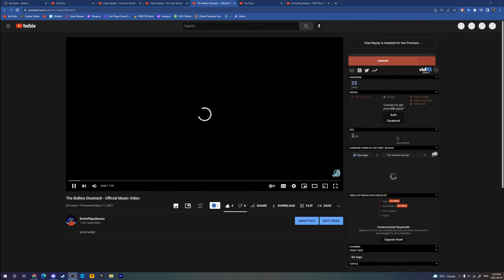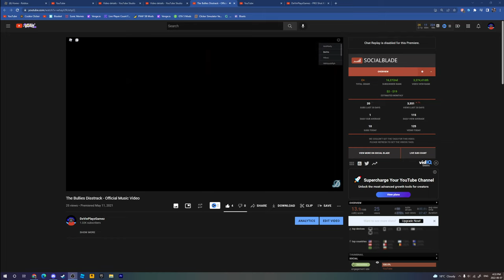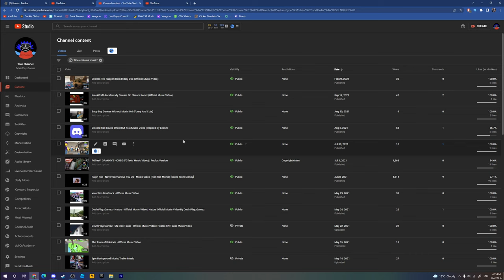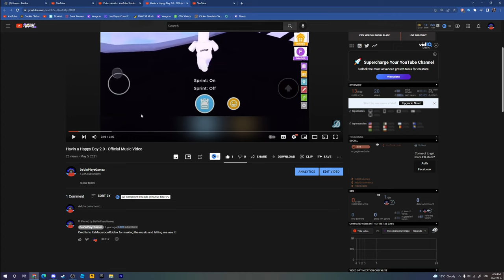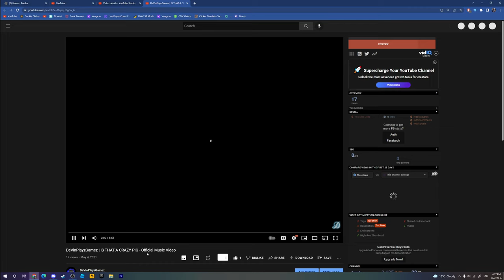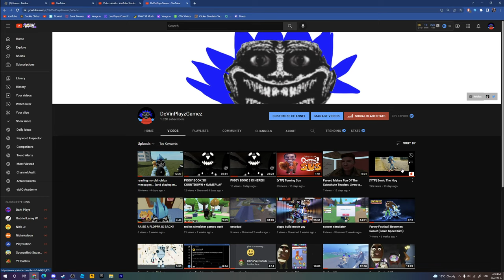my old music videos...